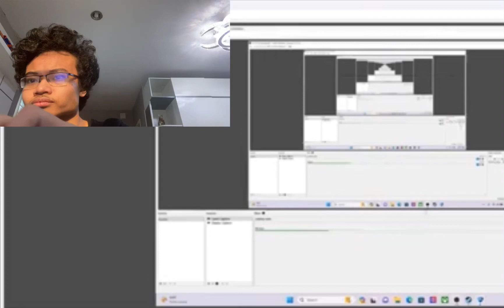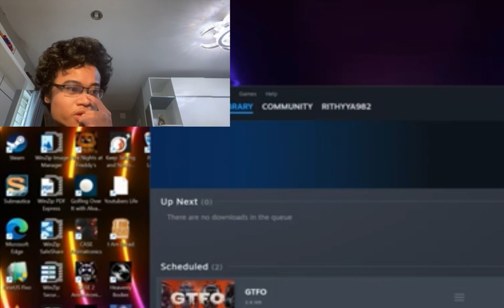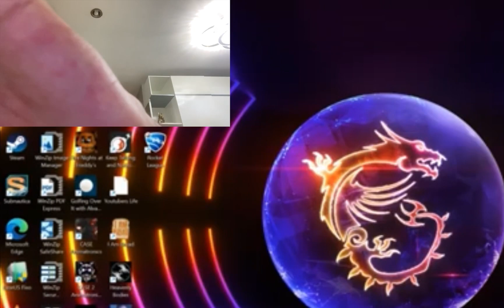EXTREME MAJOR ROUNDS OF HELLISH INTENSITY AND A SAVEEEE FROM RITHYYA GAMING?!!| Rocket League Part 3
Hey guys this is Rithyya Gaming and welcome back to another gaming video involving me playing rocket league but before we actually get into this video make sure you go and check out my previous videos that I’ve done in the past and make sure you go and show those videos some love and support as well while you’re at it. But anyway I really do hope you guys enjoyed this video and if you really did make sure you show your support by leaving a like subscribe all that good stuff and I’ll see you guys in the next video. Peace out guys.